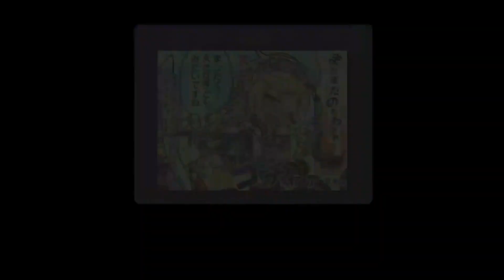プリコネR ギルド Guild Story 全3話【リトルリリカル】ミミ 日高里菜、キョウカ 小倉唯、ミソギ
【Chapter1】00:00
【Chapter2】14:07
【Chapter3】 22:39
前作記念「プリンセスコネクト！」キョウカ 氷川鏡華　ストーリー（Kyouka Character Story for Princess Connect previous browser game）
前作記念「プリンセスコネクト！」茜ミミ　ストーリー（Mimi Character Story for Princess Connect previous browser game）
前作記念「プリンセスコネクト！」ミソギ 穂高みそぎ　ストーリー（Misogi Character Story for Princess Connect previous browser game）

53 ストーリーイベント「リトル・サマー・メモリーズ　渚でみつけた小さな幸せ」